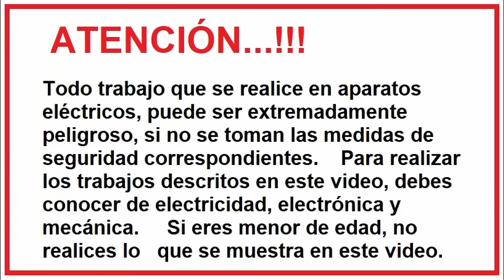Cómo podríamos armar una lámpara serie, para verificaciones en electro dométicos.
Cómo hacer lámpara serie, para trabajos en electrodomésticos.